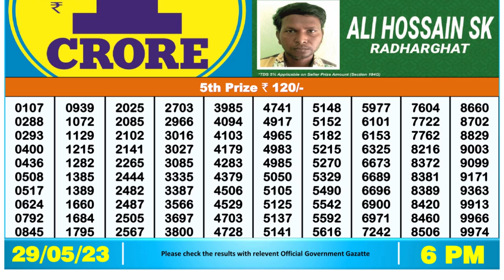🔴Dear Lottery Sambad Live 6pm today 29.05.23 Nagaland State Lottery Result